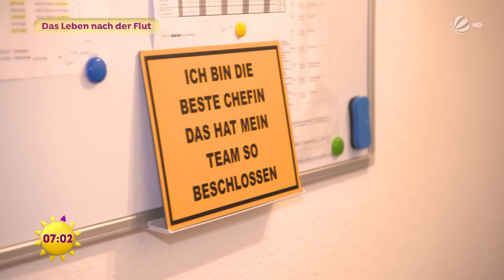Gelingt der Neuanfang nach der Flut? | SAT.1 Frühstücksfernsehen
Wie geht es denen, die durch die Flutkatastrophe alles verloren haben, heute? Doreen hat ihre Existenz, die Räume und Ausstattung ihres neu gegründeten Pflegedienstes verloren. Bianca lebt seitdem in einer Notunterkunft, weil ihr Zuhause zerstört wurde. Doch nach unserer Sendung halfen den beiden Viele mit Spenden und Hilfsbereitschaft auf die Beine.